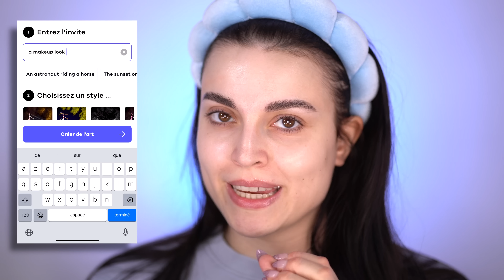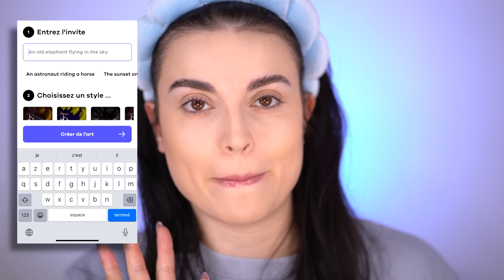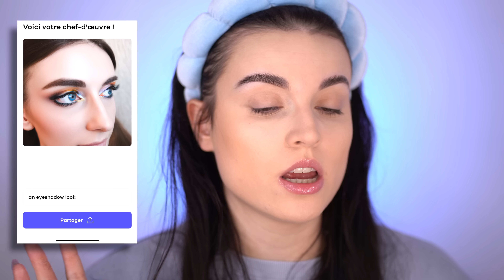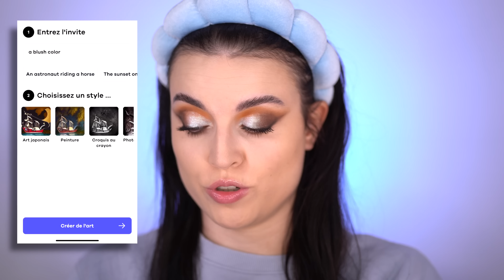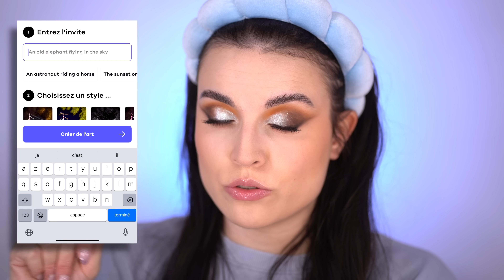UNE INTELLIGENCE ARTIFICIELLE CHOISIT MON MAKEUP 😱👀 CHATGPT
Les produits cités dans cette vidéo :
Application génie
Application Airt

Love - Victoria